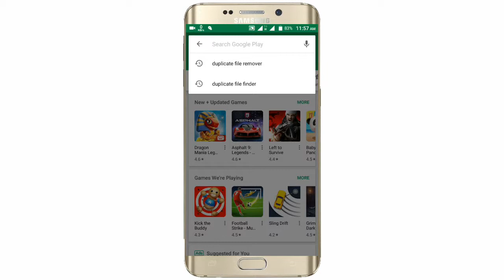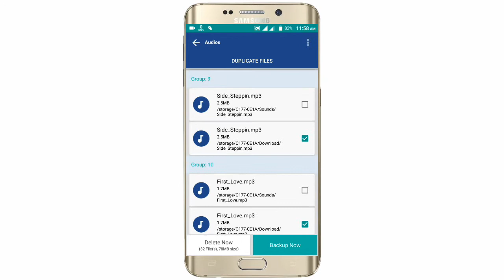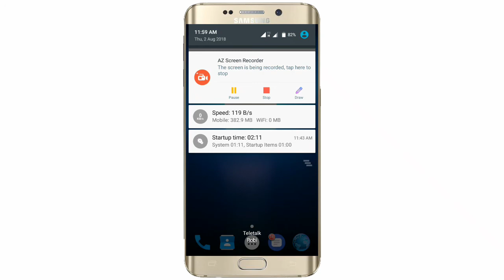How To Duplicate File Remover.(Bangla)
How To Duplicate File Remover